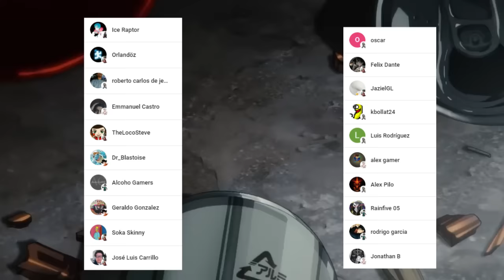😺 DENJI sera JOHN WICK !!!😰 VARM es Mas MALO que MAKIMA ??? CHAINSAW MAN MANGA 150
HOLA AMIGOS LES TRAEMOS UN NUEVO VÍDEO ESTA VEZ LA  REVIEW DEL MANGA 150 DE CHAINSAW MAN, DONDE VIMOS INCREÍBLES MOMENTOS SOBRE TODO LA DESTRUCCIÓN DE DENJI,  DEJENME SU OPINIÓN EN LOS COMENTARIOS.